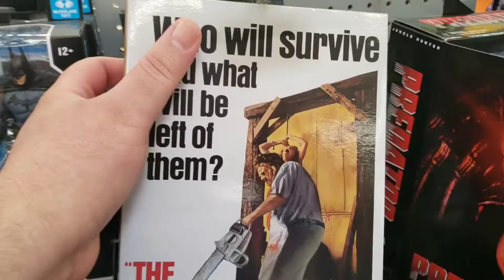Fall 2020 Channel trailer.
2020 is half complete, it's been a very challenging year for all of us. Creating content has been especially tricky for me, but I haven't thrown in the towel yet.